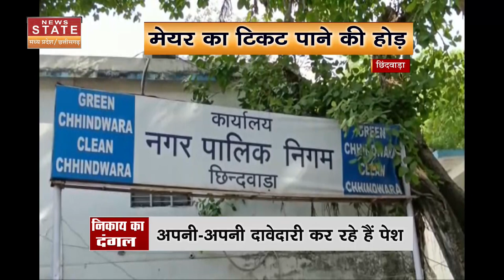MP Election 2022: राज्य निर्वाचन आयोग का बड़ा फैसला, मतपेटियों की संख्या बढ़ी | Ballot Box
MP Election 2023:  मध्यप्रदेश (Madhya Pradesh) में चुनाव (MP Nikay Chunav)  की तैयारी जोरों शोरों से है .. इसी बीच  राज्य निर्वाचन आयोग (MP Election Commission ) ने बड़ा ऐलान किया है..